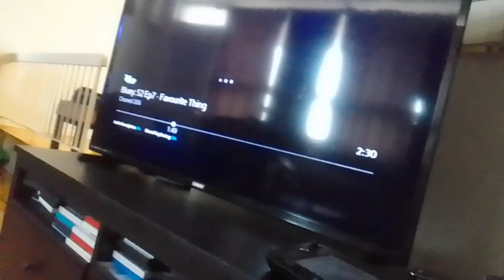emmas calls action news 6 & shows them video of no ultra skin virus biker beast supernoobs